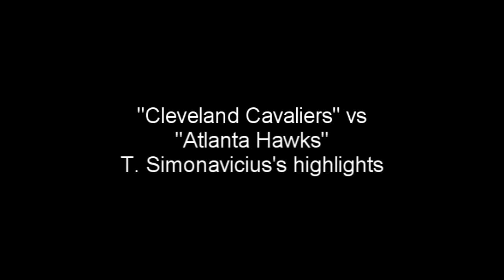"Cleveland Cavaliers" vs "Atlanta Hawks" T. Simonavicius's highlights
"Cleveland Cavaliers" vs "Atlanta Hawks" T. Simonavicius's highlights (NBA 2k10)